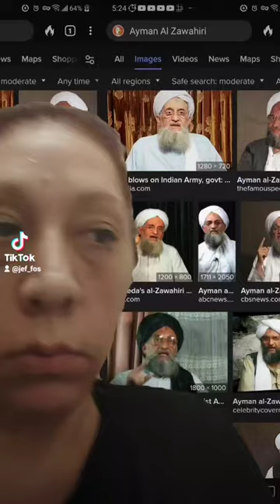Ayman Al Zawahiri Killed ... MANDELA EFFECT !!!